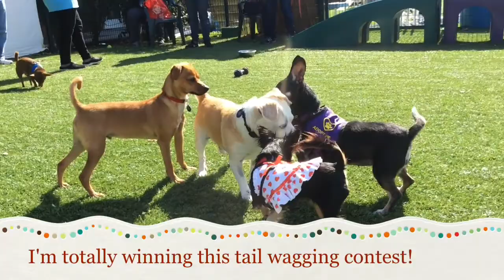Copper, an adoptable dog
Copper 108600 is a playful Basenji mix puppy who loves other dogs.